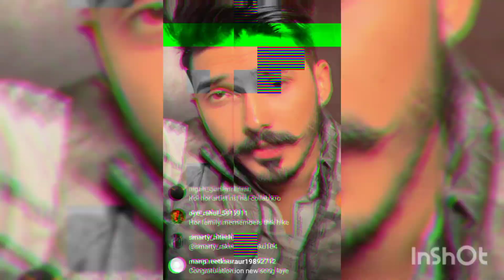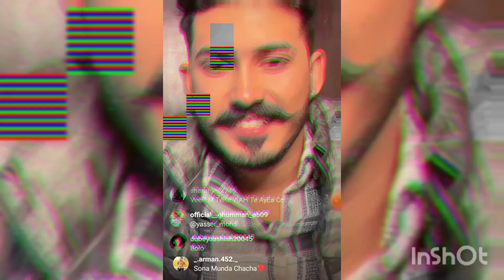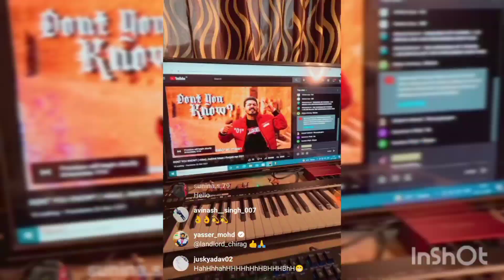jaskirat maan live 🚨/ home tour kdo dena 🏘️😛/ nishan de vaih te ni jana main 🙏/ muskan nl ❤️